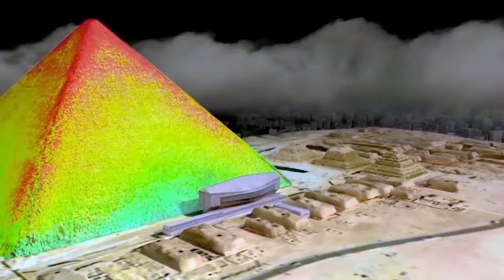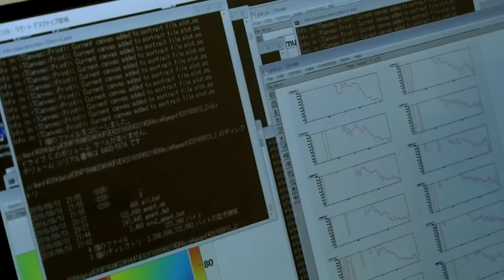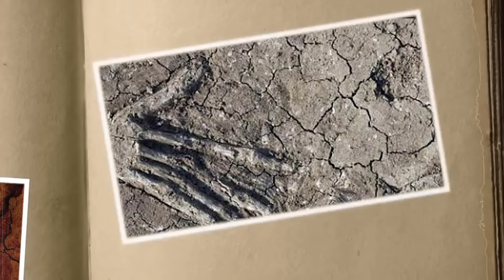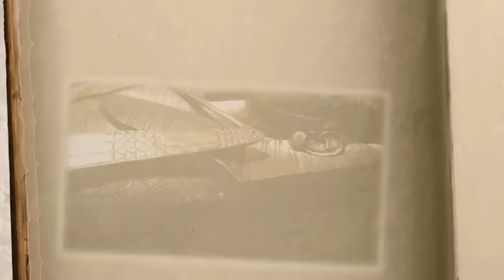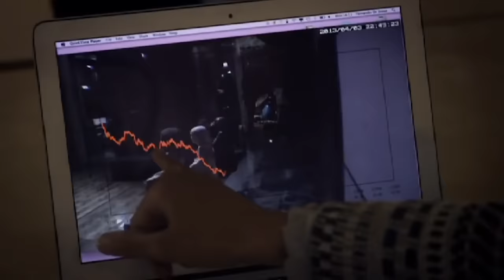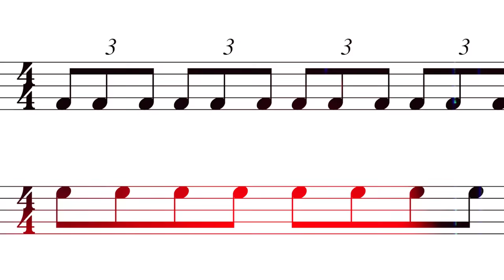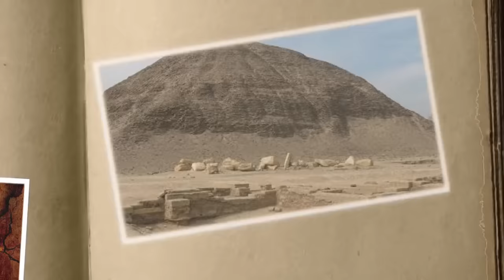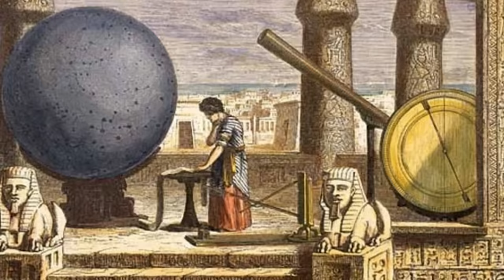No One Had to See This! What They Discovered in Egypt Shocked the Whole World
Top 20 strangest things recently discovered in Egypt. Egypt continues to surprise scientists with its astonishing discoveries in the land of Ancient. Just when it seemed that every secret had been unraveled, like an enduring gift, it kept giving. Recent advancements in archaeological technology have unveiled discoveries that were veiled in ambiguity for decades. These findings both surprise and confound, adding another layer of complexity to our understanding of this mysterious land. Join us as we explore twenty strangest things recently discovered in Egypt..